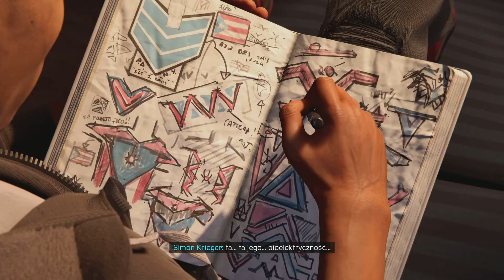Marvel's Spider-Man: Miles Morales - 08 - Randka, kapsuła czasu, zniszczenie mostu, niewidzialność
Kod 0112, ciekawe czy inne kapsuły też mają kod?